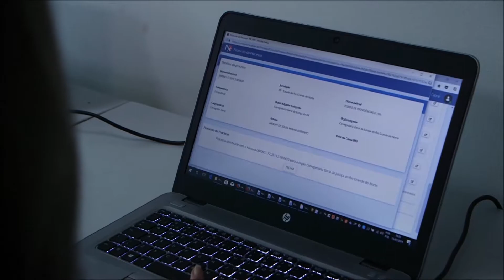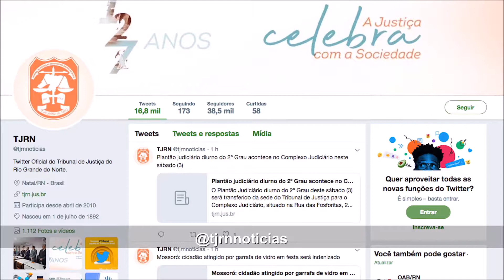Programa Justiça e Você nº 276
Esta edição do Justiça e Você destaca a ampliação dos serviços do Juizado Especial do Trânsito, do Judiciário Potiguar, que agora atende também ocorrências no município de Parnamirim. Quem explica os detalhes do serviço é a coordenadora do Juizado do Trânsito, Kátia Seabra. O programa também mostra a implantação, na Corregedoria de Justiça do Rio Grande do Norte, do projeto piloto do Processo Judicial Eletrônico para Corregedorias de Justiça (PJeCor). Outro destaque é para definição da lista tríplice para a vaga de juiz suplente, categoria jurista, do Tribunal Regional Eleitoral (TRE/RN).